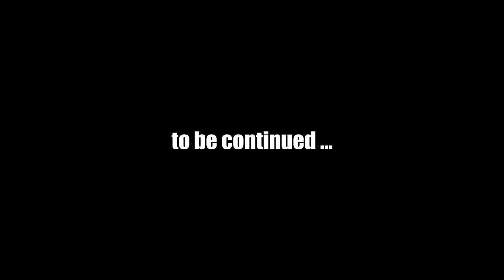FALLOUT NEW VEGAS (Chapter 4) #10 | Let's Play